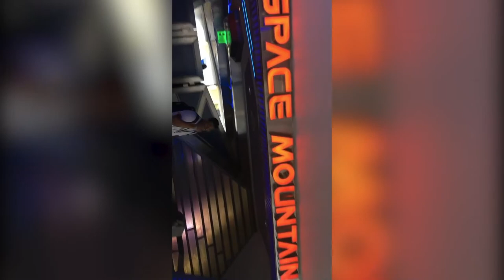Football: Myles Bryant Instagram Story Takeover (Disneyland)